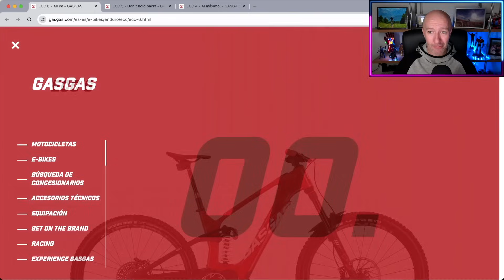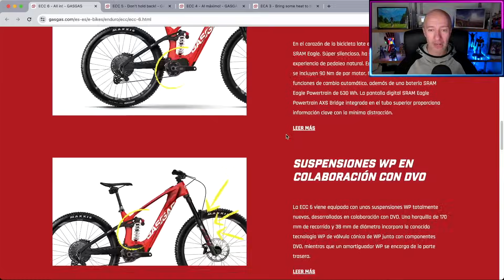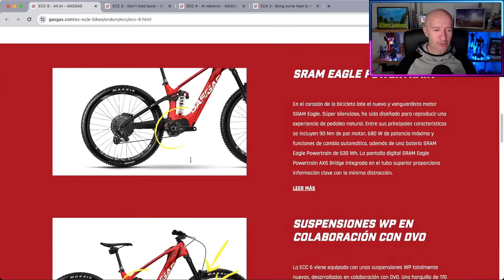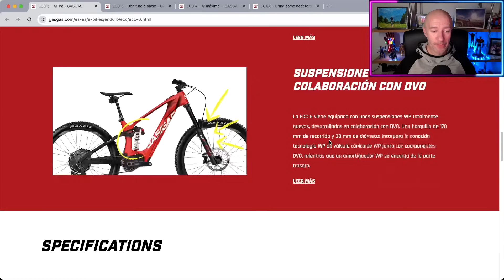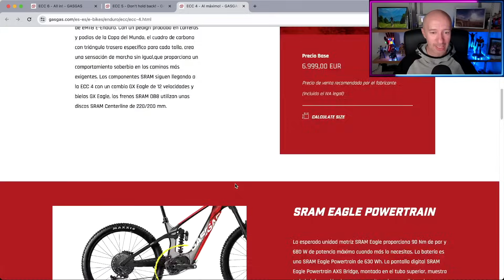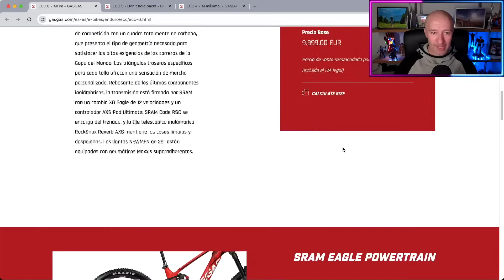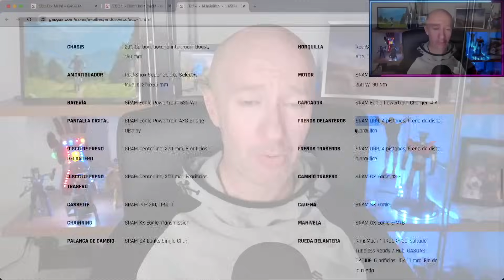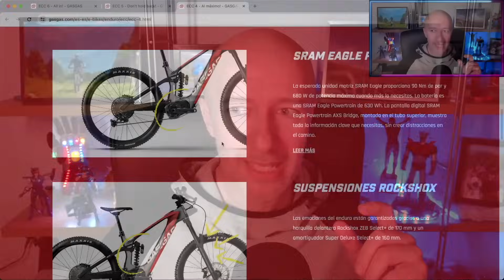APV GasGas ECC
¿Es la primera ebike de marca de motos que me mola?

Enlace Amazon libro "Y por qué no"